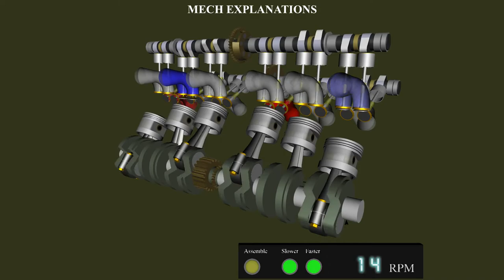Engine Insider ✔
this video is all about an Engine Insider under mechanical engineering .